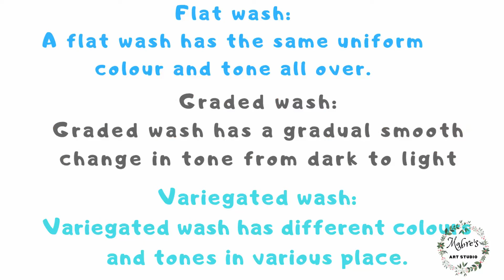#27 Watercolour wash technique | flat wash in watercolour | variegated was in watercolour | 3 washes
In this tutorial video I am going to teach you about types of watercolour washes which is important technique for beginners in watercolour painting.

I am going to show you about flat, graded and variegated wash which we apply in every watercolour painting.

I have done all 3 washes along with some details on it to show you in a beautiful way .

I hope it will be very useful tutorial for you.

Do well ,Happy painting & Practice makes the man perfect.

Cheers everyone.